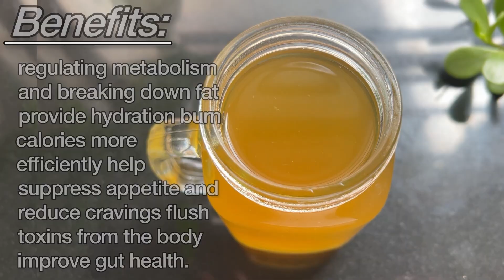2 Best Detox Water for Weight Loss| Detox Dirnks to Lose Belly Fat in 7 Days.Weight Loss Detox Drink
2 Detox Drinks for Fat burn Weight Loss | Drink This for Weight Loss,Digestion, Detox, Gut Health.
2 Powe Weight Loss Detox Drink for Improve Gut Health, Digestion and Body Detox | Detox Drink for Weight Loss

2 powerful detox fat burning drink recipe | fat burning tea | homemade drinks to lose belly fat with detailed photo and video recipe. an easy and simple hot beverage drink for a healthy and effective way to reduce body fat and eventually to reduce body weight. these homemade beverages are not only easy and quick to prepare but also a refreshing drink for day to day use. apart from reducing the tummy fat, it is also rich in antioxidants and hence these can also be served as detox drinks and also to improve the health of the liver. 2 fat burning drink recipe | fat burning tea | homemade drinks to lose belly fat with step by step photo and video recipe. indian recipes are loaded with myriad types of snacks, desserts and curries which make them appealing. yet they do come with the problems of extra calories and bad fat which would gradually accumulate in our body and thus increasing our weight. but these can also be tackled with some simple and easy homemade remedies and this post includes 2 basic homemade drinks to lose belly fat in quick time.must try for detox your full body.

Your Question 👇🏻

All the content published on this channel is our own creative work and is protected under copyright law. Thankyou!!